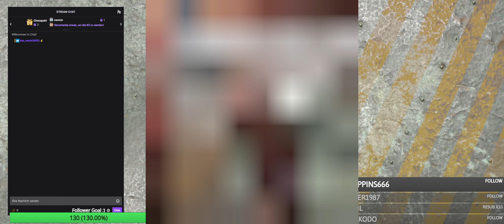Darktide Closed Beta Gameplay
Ganze zwei Stunden hatte ich Zeit, mir die Closed beta am Wochenende anzuschauen. Sie Lief vom 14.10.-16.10 via Steam und einreichungen. Mann musste sich anmelden und hoffen einen key zu ergattern. Glücklicherweise, war ich auch dabei und konnte fröhlich drauf los daddeln.

Das Gameplay und Commentary ist ungefiltert und direkt vom stream übernommen.
Hoffe euch gefällts und wenn nicht, gebt mir gerne feedback.